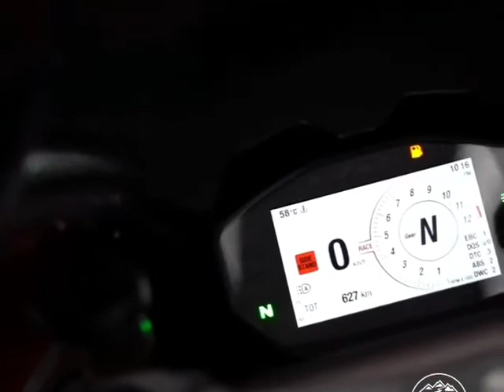DUCATI | THE DREAM BIKE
Hallo guys. sry for changing channel name. for some tecnicle problem I changed channel name. so please cooperate .and keep support ...and be safe .enjy ur life .